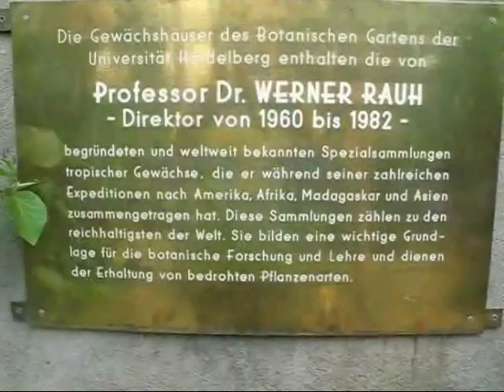A visit to the botanical garden of Heidelberg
This video shows the succulent greenhouse of the botanical garden of the University of Heidelberg with the collection of African (especially the Madagascaran) plants, collected by Prof Werner Rauh